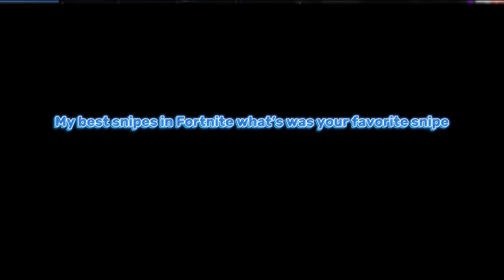My best Fortnite clips of all time